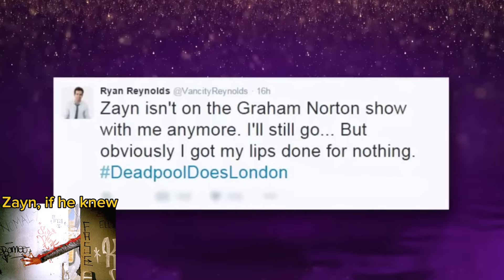it’s time to pick a favourite canadian named Ryan once and for all (mission impossible)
Last summer: canadian named Ryan and his dance I’m just Ken made history
This summer: canadian named Ryan and his dance bye bye bye made history

At this point they really should have a dance off
Like can you imagine

Ryan Reynolds as Wade Wilson in Deadpool and Wolverine

Ryan Gosling as Ken in Barbie

To distract y’all from the drama and all the mess with Blake Lively

| best moments | funny and cute moments | iconic moments | must see